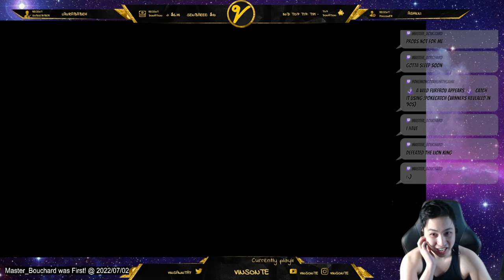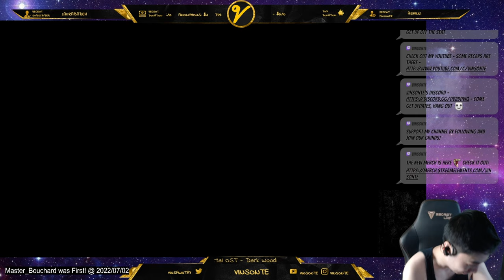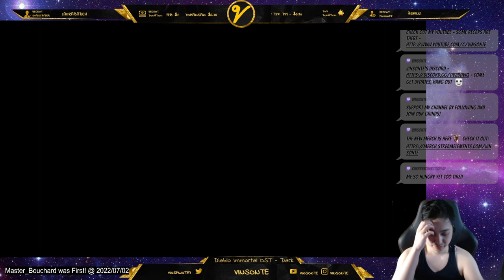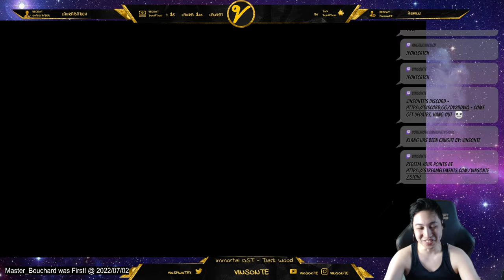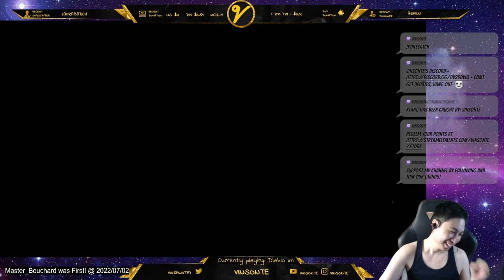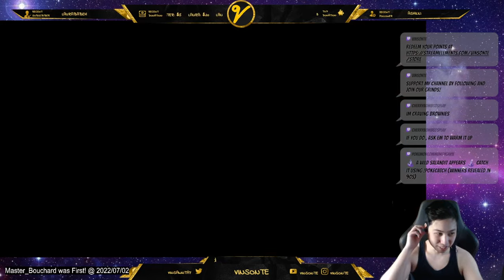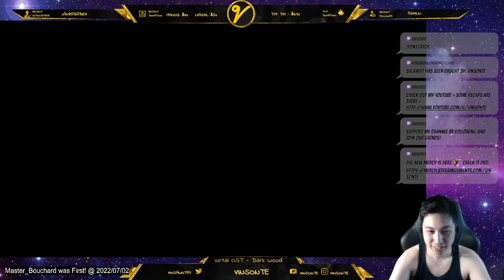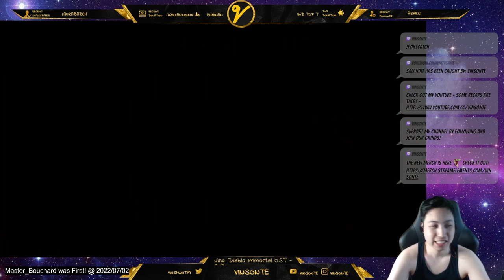KING! HARD FULL CLEAR Run FIRE Build - Little Noah Scion of Paradise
HARD mode clear the second time right after the first clear. I built around going fire during this run!